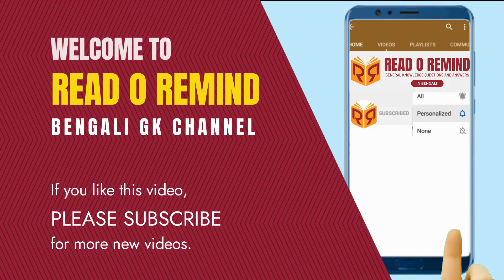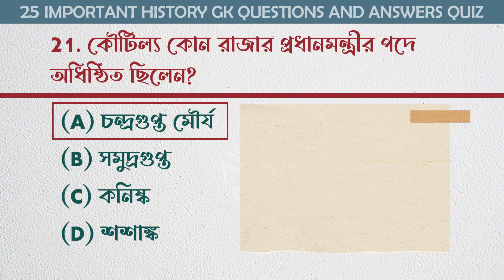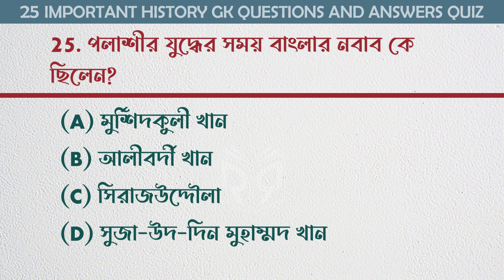MCQ Questions And Answers History | GK Questions And Answers History In Bengali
In this video I am going to share the history gk questions in bengali. Here you can test your knowledge that how much you know about Indian history mcq questions and answers.

I hope you enjoy this video and that it helps you to learn about the Indian history gk questions and answers in bengali!